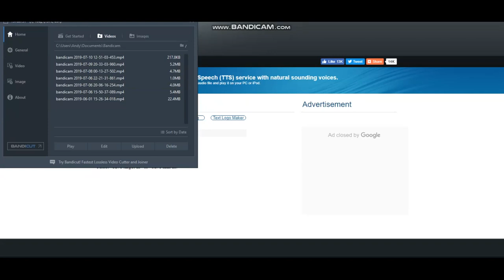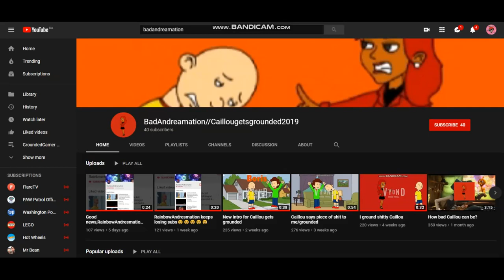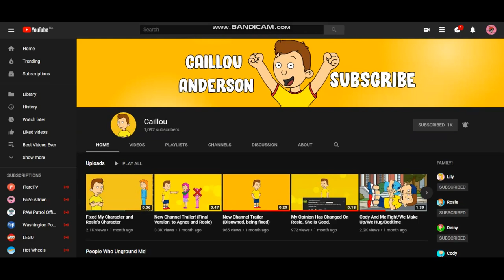Rant #5: BadAndreamation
Credit To Everyone Except BadAndreamation.